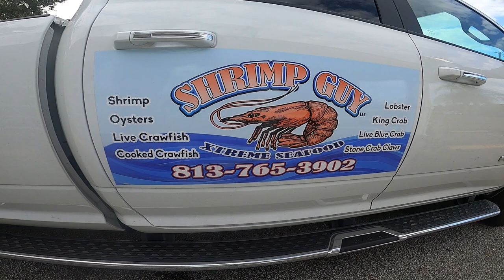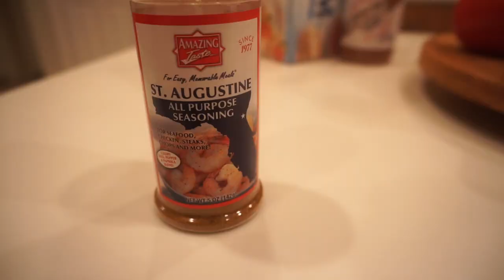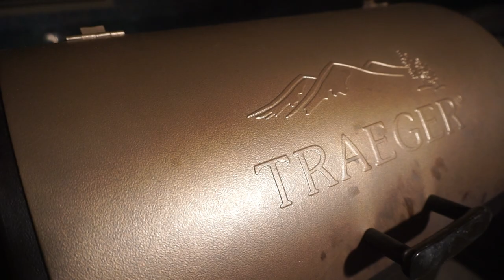Happy New Year Oyster and Hogfish Cooking Segment!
Happy New Year to all of you!  In this video my wife Marion will be cooking oysters 2 different ways and have some raw ones.  She also throws some hogfish on the grill!  MMMMMMMM is all I can say!

Recipes

Marion’s Grilled Oysters With Compound Butter

Ingredients
2 sticks unsalted Kerry Gold butter, softened
1/2 teaspoon salt
1 teaspoon fresh lemon juice
2 cloves garlic, minced
1/2 teaspoon old bay seasoning
1/2 teaspoon hot sauce
1/4 teaspoon dried oregano
1/4 teaspoon dried basil

Directions
Mix all ingredients together until we’ll blended. Lay down a large piece of plastic wrap and add in butter mixture shaping in a log. Wrap up the plastic wrap twisting the ends until tight. Put in the freezer for at least 30 minutes until firm.

Remove and unwrap slice butter in to thin slices. Top rash oyster with butter, grill over low to medium for approximately 8 to 10 minutes, remove from grill and top with Parmesan if desired.

Marion’s Cocktail Sauce

Ingredients
1 bottle chili sauce
2 tablespoons prepared horseradish
1 teaspoon fresh lemon juice
1/2 ,teaspoon Worcestershire sauce
1/2 teaspoon hot sauce

Directions
Combine all ingredients, taste and adjust as needed. Cover and refrigerate for at least 30 minutes for flavors to blend.